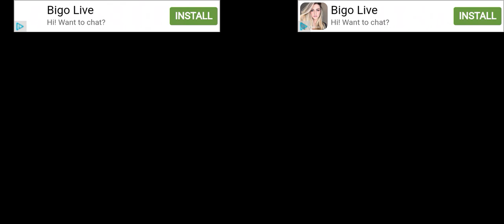Bus services pick up passenger and drop off destination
Bus services pick up passenger and drop off destination @trendingtheeviravadhi001 @trandingvideo174 @TechnoGamerzOfficial @RobinHoodGamer1 @ArabGamesNetwork @familygamestv.